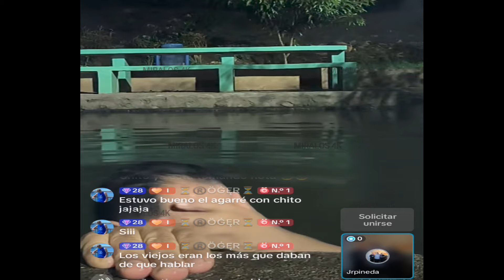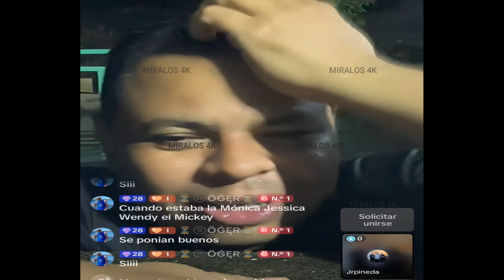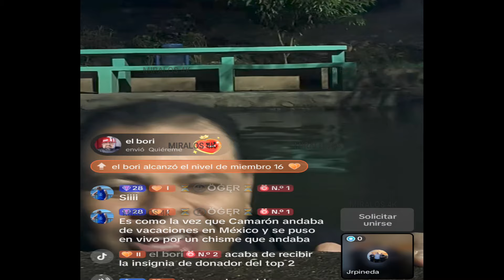LAS PIZZAS DE ANTES CON LOS INTEGRANTES VIEJOS EN EL SALVADOR 4K, , JR PINEDA SACA BUENOS CHAMBRES